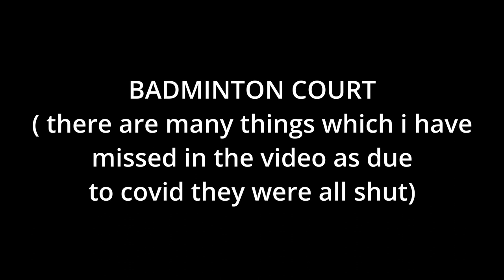DEEN DAYAL UPADHYAYA COLLEGE CAMPUS TOUR!!! DELHI UNIVERSITY